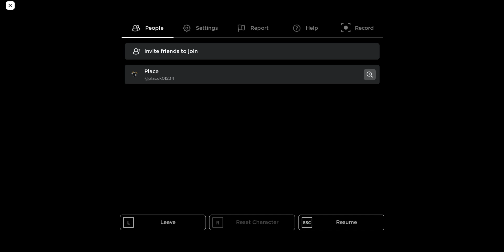Reaching The End | The Haunted Staircase